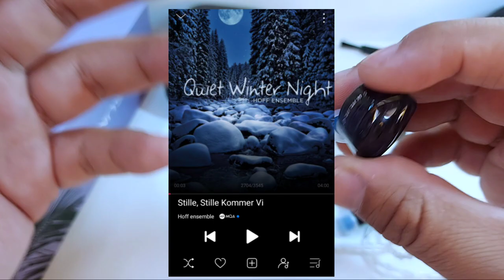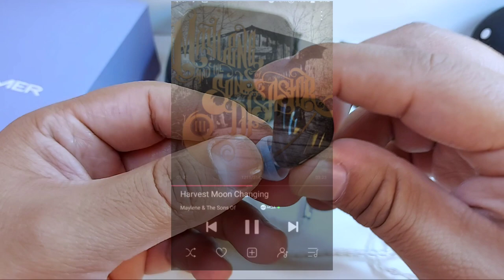BQEYZ Summer | Una Charla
BQEYZ entrega nuevamente un auricular con muy buenas características y lo mejor, a un costo bastante amigable para el usuario. ¡El verano ha llegado!
00:00 Introducción
02:45 Diseño
05:53 Empaquetado y Accesorios
10:02 Especificaciones Técnicas
11:25 Características del Sonido
24:16 Comentarios Finales

Living On The Deck Cover (from Metal Slug X) by Super Soul Bros. Support their channel!
Credits:

Keyboards/Key-Bass: Robbie Benson Guitar: Brian Sheu Drums: Chris Haman Sax: Alex Popoff Trombone: Christian Manzana Trumpet: Bill Smolik Trumpet: Kenny Bischoff Composer: Takushi Hiyamuta & Yoshihiko Wada Arranger: Super Soul Bros Audio Engineer: Maxwell Aloysius Borkenhagen Mixing/Mastering: Brian Sheu